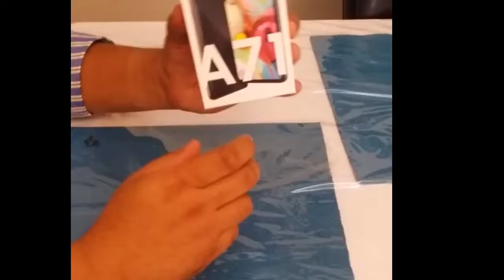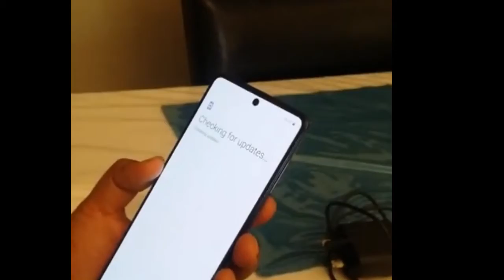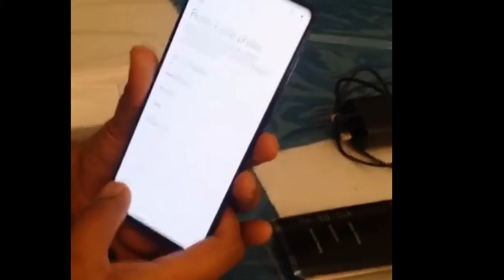UNBOXING SAMSUNG A71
One of my youtube Student send me SAMSUNG A71 S and he requested me to unboxing on my  channel. THANYOU SAAD.